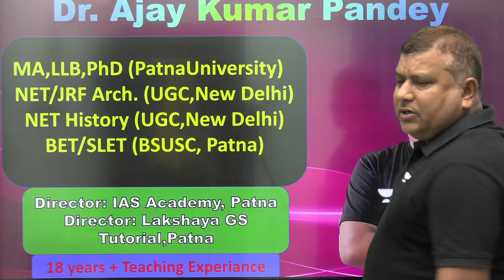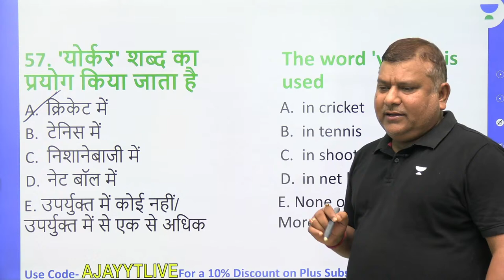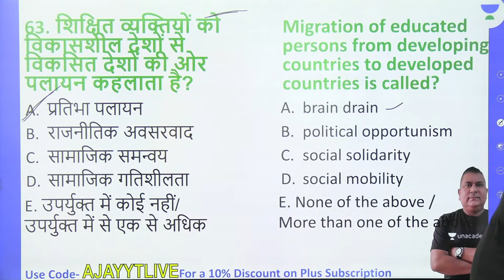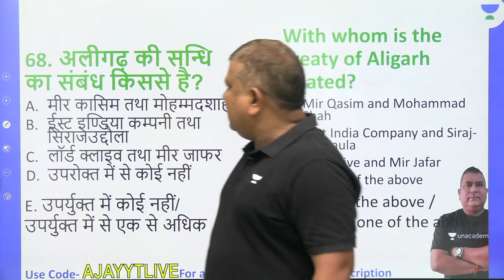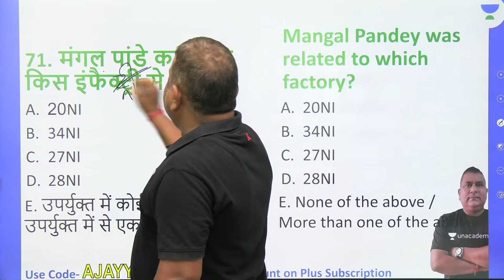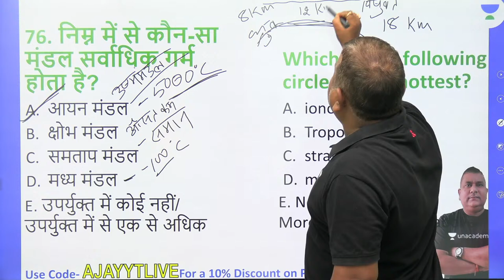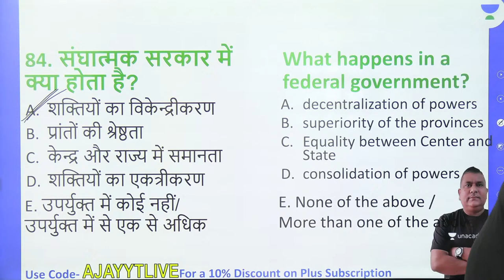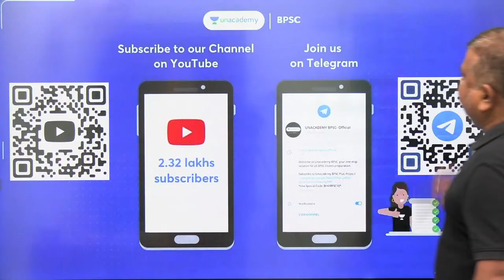गर्दा MCQ For 67th BPSC | Dr. Ajay Kumar Pandey | Unacademy BPSC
In this session, Educator Dr Ajay Pandey will be discussing गर्दा MCQ For 67th BPSC.

Call Dr Ajay Pandey's team on  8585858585 and take your BPSC Preparations to the next level.

➤ About the Educator:  Qualified PhD (PU)&NET/JRF(UGC),Wrote UPSC Mains x2, Also wrote many State PSC Mains,16+yrs teaching exp,guided 30,000+ students(UPSC,PCSs).

You can enroll to Unacademy Subscription and get the following benefits:
1. Learn from your favourite teacher
2. Dedicated DOUBT sessions
3. One Subscription, Unlimited Access to Live Online Classes and Videos
4. Real-time interaction with best-in-class teachers
5. You can ask doubts in live online classes
6. Limited students in each Class
7. Download the videos & watch them offline